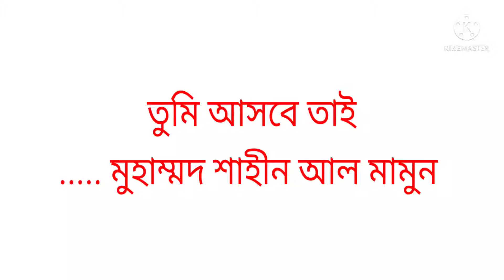তুমি আসবে তাই